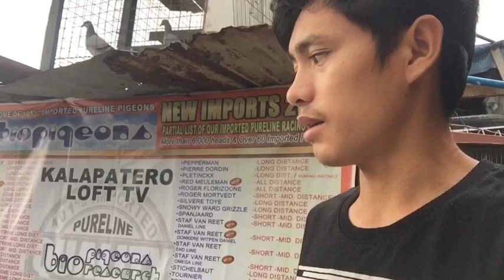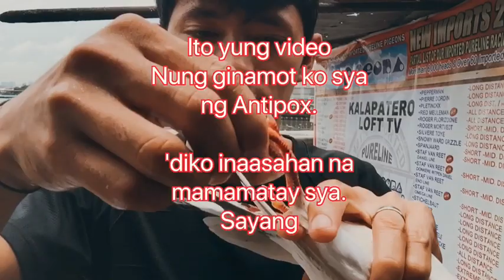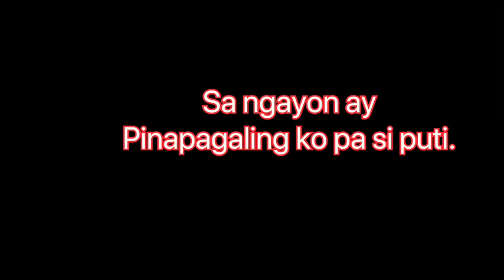Kawawa naman kalapati ko | laki ng sugat!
Mga Kalapatids/kalapatero, nadisgrasya isang ibon ko.

Mga Kalapatids pandagdag patuka rin to!